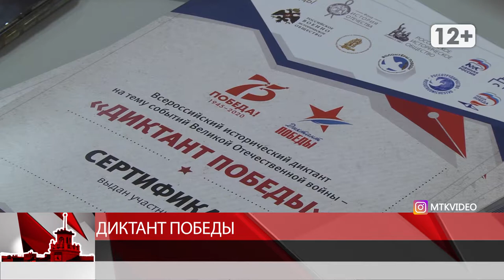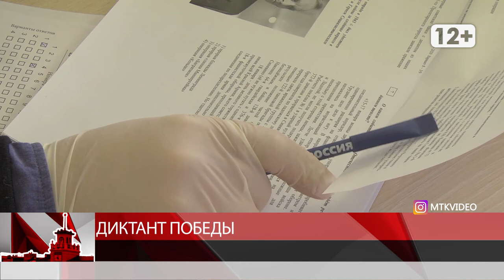Диктант победы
Магадан 2020